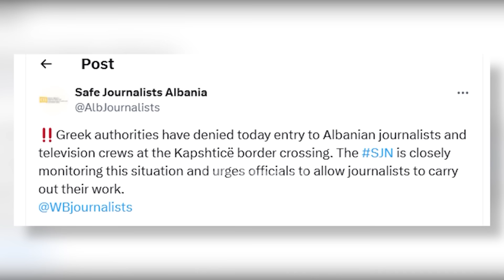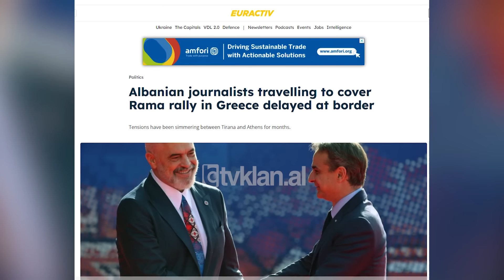Tv Klan - Skandal, Greqia bllokon në kufi gazetarët shqiptarë | Lajme News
Takimi i së dielës së kryeministrit Edi Rama me shqiptaret në Selanik, duket se ka rikthyer mëritë vjetra mes Athinës dhe Tiranës.

Grupet e xhirimit dhe gazetarët e Televizionit Kombëtar Klan dhe A2CNN, që do të ndjekin këtë takim të Ramës me shqiptarët në Selanik u mbajtën peng prej më shumë se tre orë nga pala kufitare greke në doganën e Kapshticës.

Gazetarja e Televizionit Klan, Elja Zotka tregon pretendimet që dhanë autoritetet greke për këtë akt të paprecedent. Teksa nuk u lejuan as qe filmimet.

“Sipas tyre ne duhet të ishim pajisur më parë me një autorizim nga Ministria jonë e Jashtme e cila të ishte pranuar nga ministria e Punëve të Jashtme e Greqisë dhe më pas të kalonim lirisht. Por kjo është e paprecedentë pasi ne kemi udhëtuar shpesh drejt territorit grek, kemi ardhur këtu për arsye pune dhe asnjëherë nuk na është kërkuar një gjë e tillë”, tha gazetarja.

Ndërkohë që për këtë ngjarje që rikthen pas kohën e problemeve dhe të peripecive që kanë hasur shqiptarët dikur në kalimin e kufirit me Greqinë dekada më parë ka reaguar edhe gazetari Blendi Fevziu. Ai këtë incident e quan skandaloz.

“Është e papranueshme, e patolerueshme, skandaloze dhe absolutisht primitive që një shtet anëtar i BE-së të bllokojë në kufi gazetarët që janë duke kryer detyrën e tyre. Është e patolerueshme që një vend i BE-së shkel të drejtën për informim, shkel të drejtën e njeriut, shkel të drejtën elementare të lëvizjes së çdo qytetari shqiptar. Ngjarje të tilla mund të kesh, vonesa në vende diktatoriale, por që një vend i BE-së t’ju kërkojë gazetarëve shkresë nga Ministria e Jashtme, apo letër shoqërimi nga Ministria e Jashtme është të shkelësh çdo parim të lirisë së medias dhe t’i kërkosh gazetarëve të vihen nën tutelën politike. Ndaj edhe njëherë insistoj që ajo që po ndodh në kufirin grek është as më shumë e as më pak një gjest primitiv i një shteti në të cilin inati dhe mëria dominon mbi të drejtat dhe parimet europiane”, tha Fevziu.

Incidenti është dënuar me forcë edhe nga shoqatat e gazetarëve, Save Journalist Albania dhe Asociacioni i Gazetarëve, të cilët kërkuan sqarimin nga Athina zyrtare të kësaj ngjarjeje dhe që ajo të mos përsëritet në të ardhmen.

Vëmendje kësaj ngjarjeje i kushtoi edhe media e njohur Euractiv, duke e lidhur edhe me faktin se mes Tiranës dhe Athinës tensionet vijojnë prej muajsh që prej arrestimit të kryebashkiakut të zgjedhur të Himarës, Fredi Beleri për korrupsion e blerje votash në zgjedhjet lokale të 2023.

Tv Klan